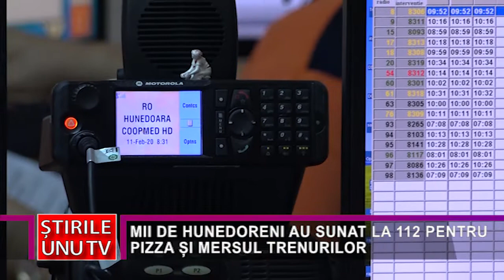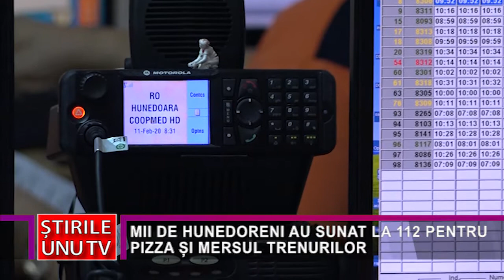MII DE HUNEDORENI AU SUNAT LA 112 PENTRU PIZZA ȘI MERSUL TRENURILOR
112 este numărul unic pentru apeluri de urgență, disponibil în toată țara, precum și în toate țările Uniunii Europene, ce poate fi apelat din toate rețelele publice de telefonie, chiar și atunci când aveți bateria telefonului descărcată sau tastatura blocata. În cazul ţării noastre, atât folosirea numărului 112 cât şi localizarea apelantului funcţionează şi în roaming. La nivelul județului Hunedoara,  pe parcursul anului 2021, operatorii 112 au răspuns la 191.817 apeluri, dintre care 169.995 s-au dovedit a fi situații care au necesitat intervenții. Astfel, 53,15% dintre cazuri au fost preluate de către Serviciul de Ambulanță Județean, 22,21% de către Pompieri, 18,70% de către Poliție, iar restul de 5,94% de către Jandarmerie, Salvamont și alte structuri.